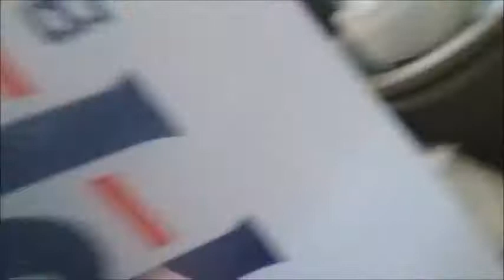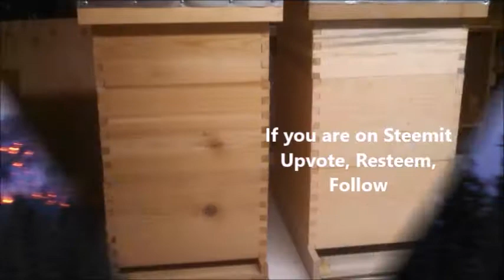BigChickens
I have been out of touch these past couple of weeks, but I have content I am going thru now to post...and here is the first one.  These are the biggest chickens I have ever seen.  These were at the feed store.  They bought these cornxrock cross broilers sometime in May or June.  They were already 10 pounds early August.  Now they have had 3 more months of rapid growth and are huge...my guess is 20+ pounds each.